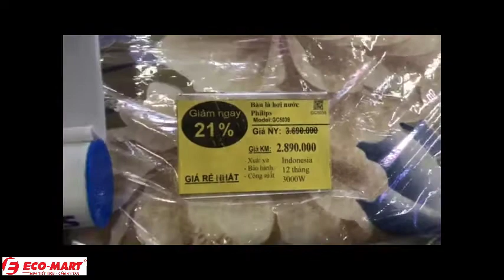Bàn ủi hơi nước chống cháy Philips Azur Elite (GC5039)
ự động ngắt điện khi không sử dụng: 2 phút nằm ngang, 8 phút để đứng nhờ công nghệ Auto shutoff.
Tự điều chỉnh nhiệt độ từng loại vải nhờ công nghệ Optimal TEMP.
Công nghệ cảm biến DynamiQ tự động phun khi ủi và ngừng phun hơi khi dừng.
Công suất 3000W cùng mặt đế phủ SteamGlide Advanced chống trầy lướt nhẹ, êm, bảo vệ mặt vải.